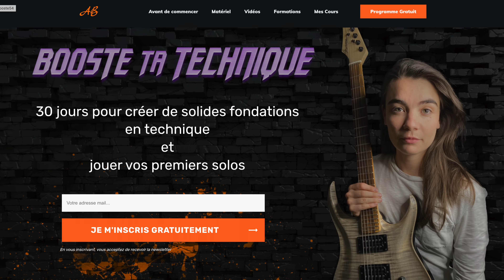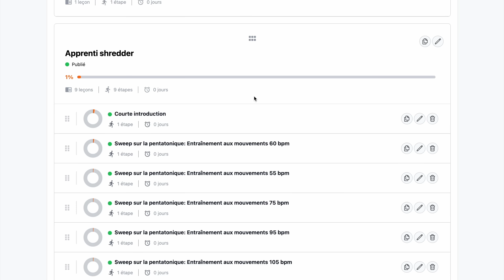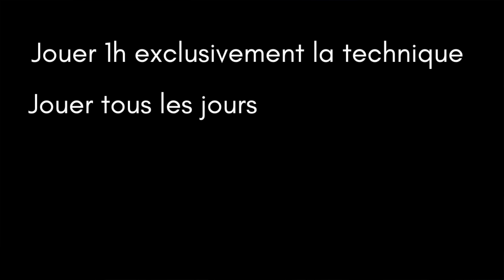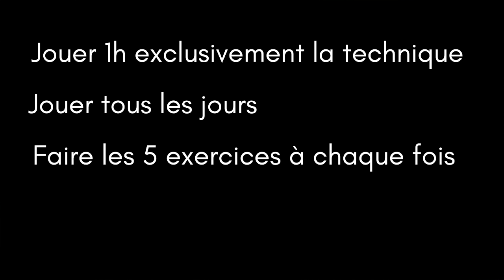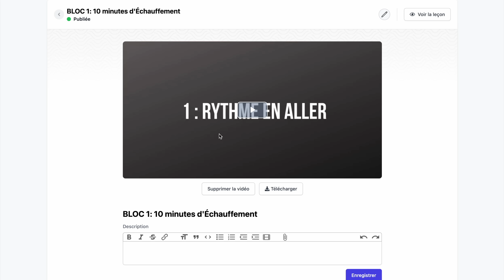J'ai fait cet exercice TOUS LES JOURS pendant 30 jours...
▸ Carte son Focusrite 2i2
▸ Accordeur Tc Electronic
▸ Torpedo Captor

👉  SUIVEZ-MOI !